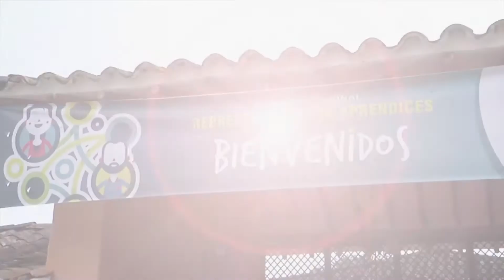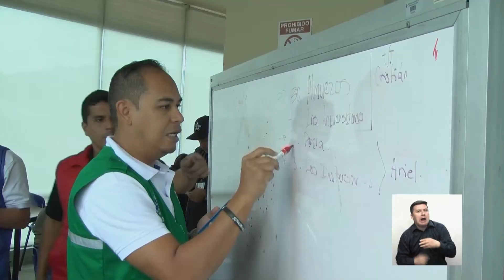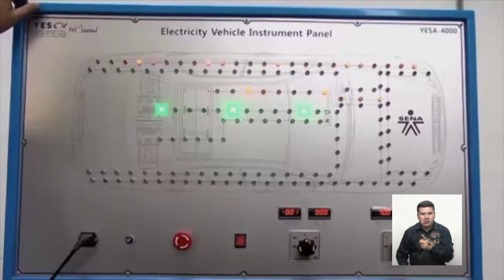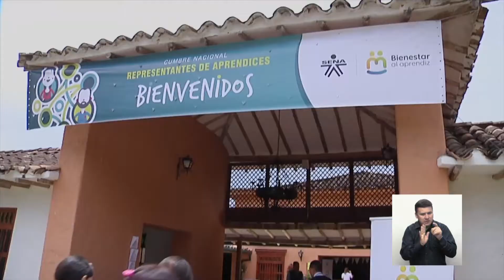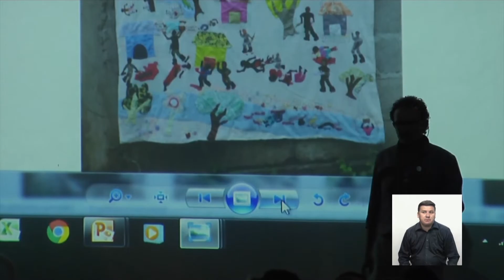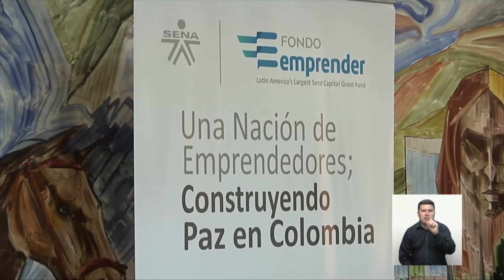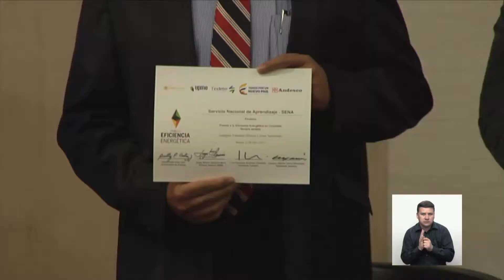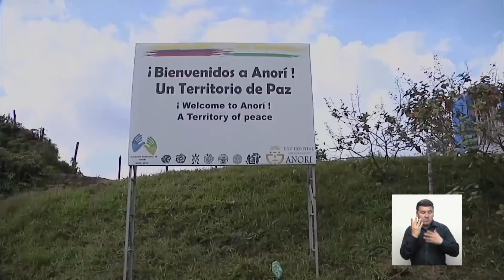SENA TV 14 2017 LSC